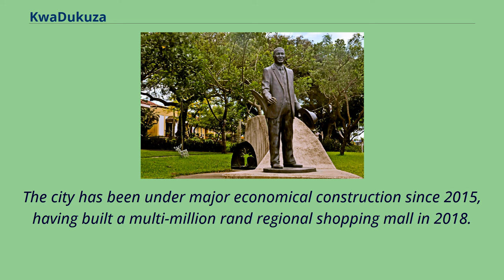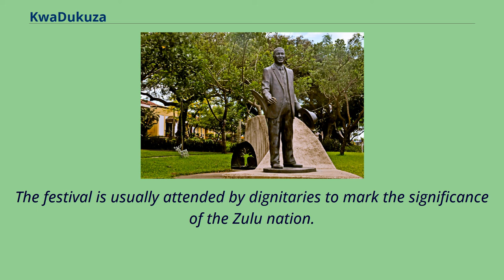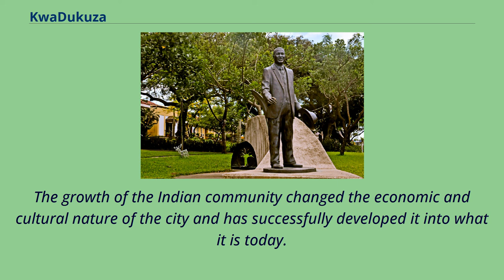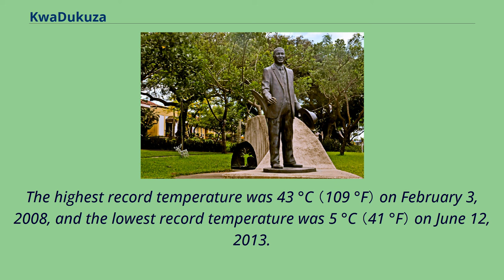KwaDukuza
KwaDukuza （formerly known as Stanger） is a city in KwaZulu-Natal, South Africa.
In 2006, its official name was changed from Stanger to KwaDukuza, but the Zulu people in the area called it "Dukuza" well before then, and many South Africans still use the name "Stanger" （see below）.
"Stanger" has also been used on new road signs in the area.
The city has been under major economical construction since 2015, having built a multi-million rand regional shopping mall in 2018.
The city was named to honour William Stanger, a surveyor-general in South Africa.
In 2006, the Minister of Arts and Culture approved a name change from Stanger to KwaDukuza, which was published in the Government Gazette of South Africa on 3 March 2006.
Albert Luthuli statue in KwaDukuza King Shaka memorial stone in KwaDukuza The city was founded about 1820 by King Shaka and was named KwaDukuza （Zulu: Place of the Lost Person） because of the capital's labyrinth of huts.
After Shaka was assassinated on 22 September 1828 during a coup by two of his half-brothers, Dingane and Umthlangana （Mhlangane）, the city was burnt to the ground.
In 1873, European settlers built a town on the site, naming it Stanger after William Stanger, the surveyor-general of Natal.
Stanger became a municipality in 1949 and is the commercial, magisterial and railway center of an important sugar-producing district.
A small museum adjoins the site of Shaka's grave, a grain pit in the city center.
The city and its vibrant inhabitants are surrounded by sugar cane fields, bush and the mahogany tree where Shaka held meetings, which still stands in front of the municipal offices.
The Shaka Day festival, a colorful ceremony of 10,000 or more Zulus, is held at the KwaDukuza Recreation Grounds on 24 September every year.
The festival is usua...